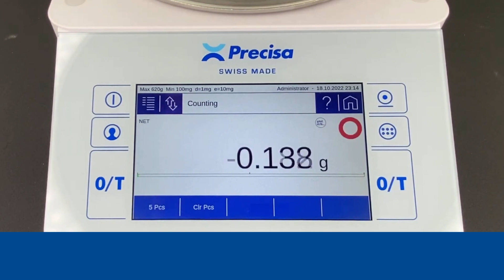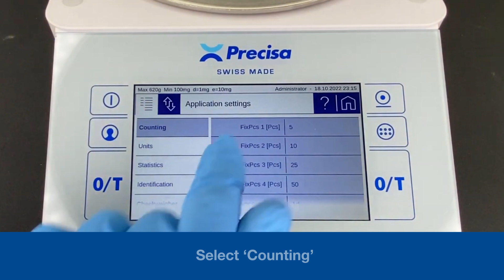How to Perform Piece Counting with the Precisa Series 520 PT Balance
In this video walkthrough, learn how to perform piece counting with our 520 PT Series balances.